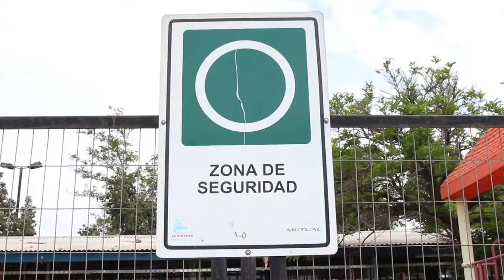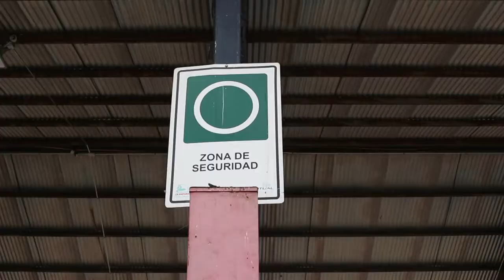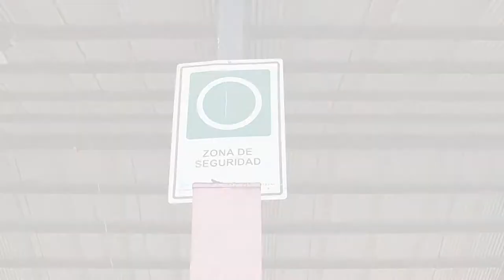Tips: ¿Qué hacer en caso de temblor? - Liceo Capitán Ávalos